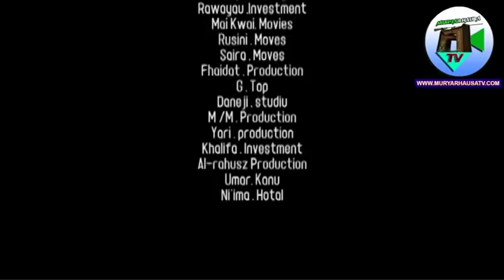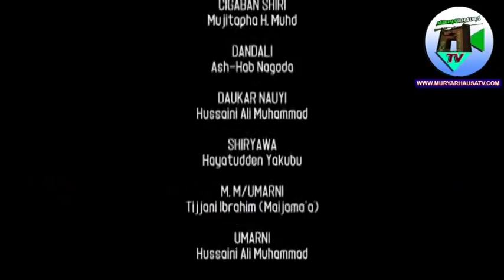BAKAR ASHANA Part 4